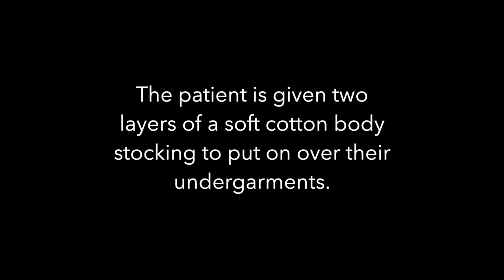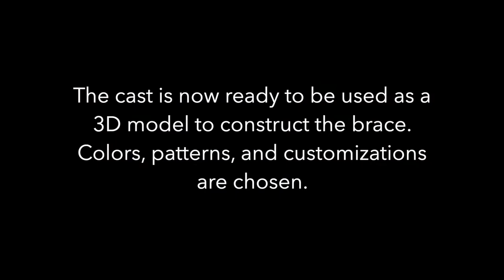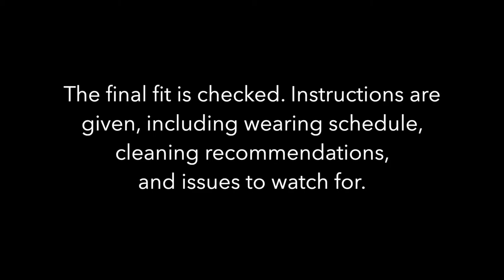Scoliosis Bracing: What to Expect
Wondering what it's like to be casted for a scoliosis brace? Here's a glimpse into what to expect when you begin treatment for scoliosis at Northwest Orthotics and Prosthetics in Provo, Utah.